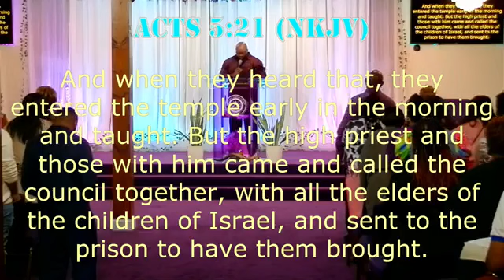Apostle KJ Mack Preaching @ Abundant Harvest